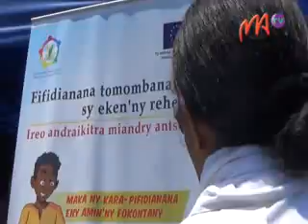02 TANORA 001